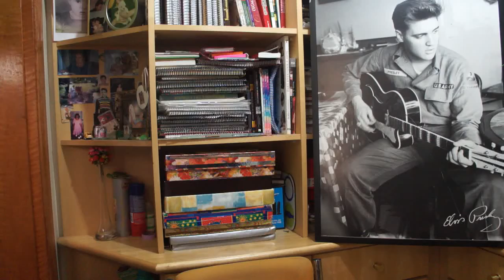CEARENSE RESPONDE A INTERNAUTAS